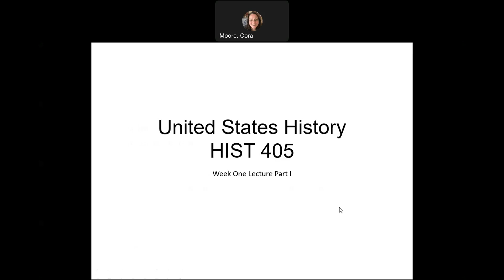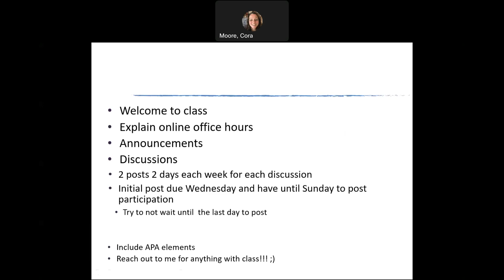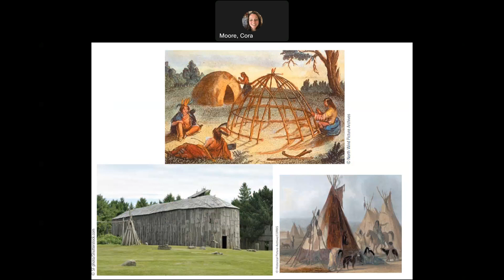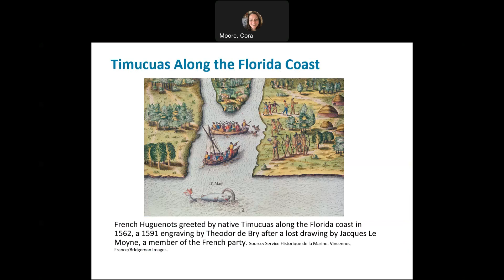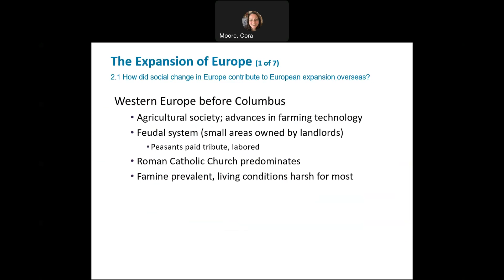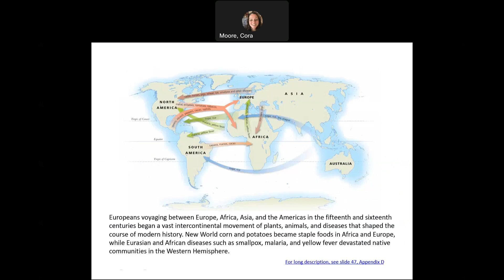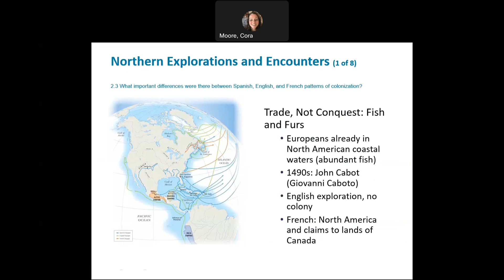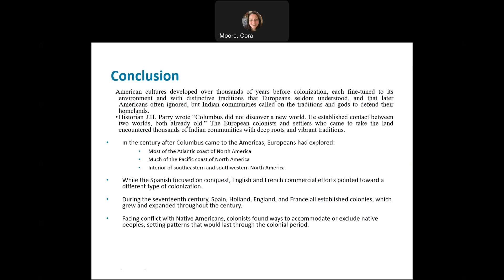United States History HIST 405 Week One Lecture Part I